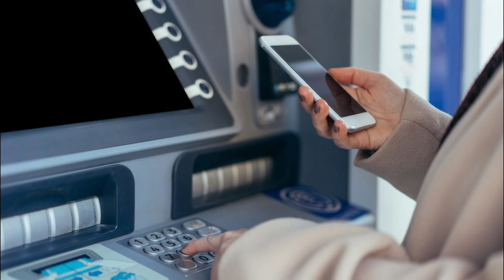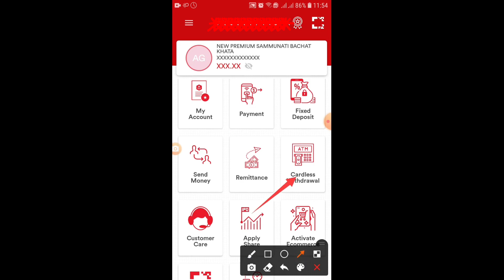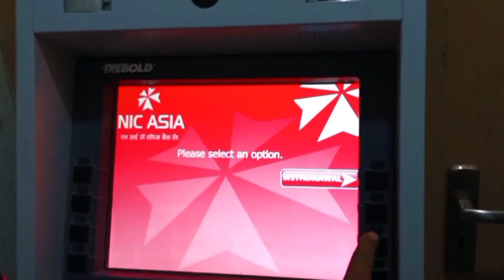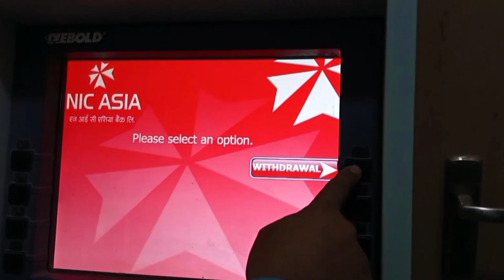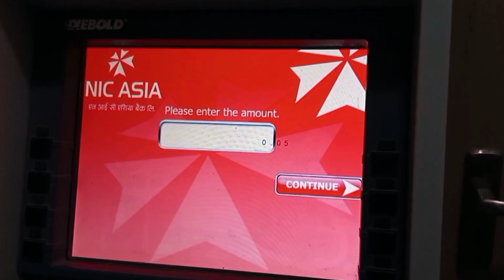how to Cardless withdrawal in nic asia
ATM bata Cardless Withdraw kasari garne ?how to cardless withdrawal from Nic Asia Mobile Banking

Cardless Withdraw kasari garne ? Cardless Withdrawal from Nic Asia Mobile Banking || Mobile Banking

Cardless Withdrawal kasari garne ? Cardless Withdrawal from Nic Asia Bank || Mobile Banking

÷÷÷WELCOME🙏 TECHNICL KHAJURA  YT CHANNEL÷÷÷÷
              All ma  Rakhnu  Hola    Dhannywaad

How to Cardless withdraw from nic Asia Bank
How to Cardless withdraw to atm
how to Cardless withdraw from nic Asia mobile banking
Nic Asia Banking Bata Cardless Kasari garne

this is my best friend